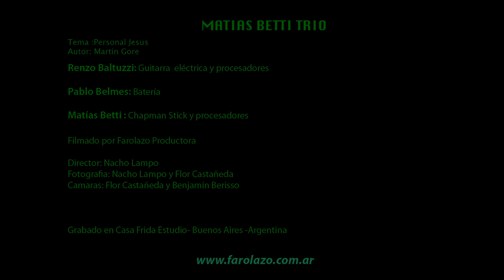Personal Jesus - Matías Betti Trío (Buceador Voltio)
Matías Betti Trío - Buceador Voltio

Tema: Personal Jesus
Autor: Martin Gore (Depeche Mode)

Músicos:
Pablo Belmes: Batería
Renzo Baltuzzi: Guitarra eléctrica y procesadores
Matías Betti: Chapman Stick y procesadores

Director: Nacho Lampo
Fotografía: Nacho Lampo y Flor Castañeda
Cámaras: Flor Castañeda y Benjamín Berisso
Maquillaje: Milagros Betti

Grabado en Casa Frida Estudio
Ingeniero de grabación: Mariano Cuello